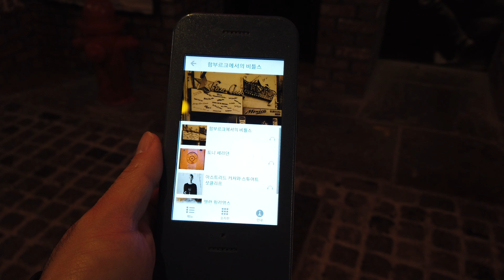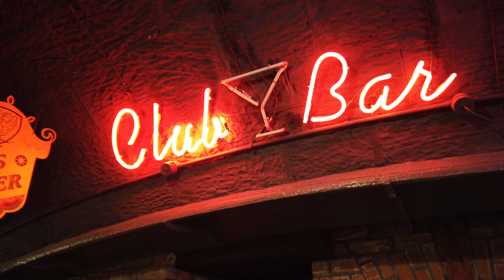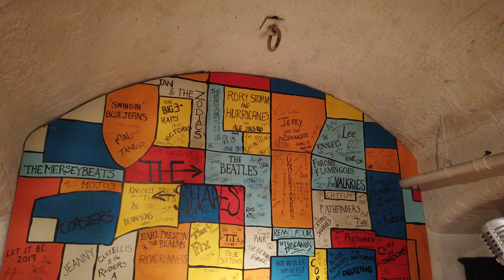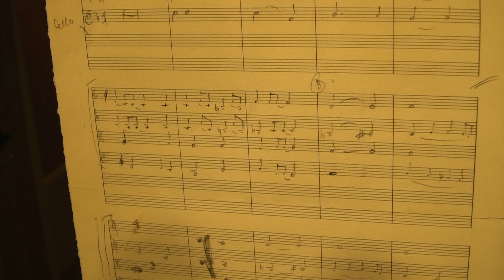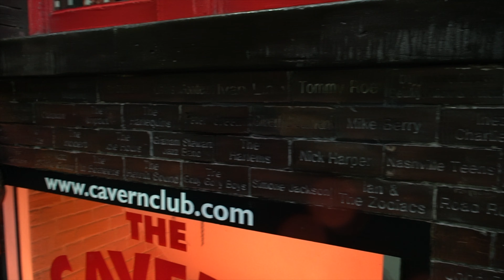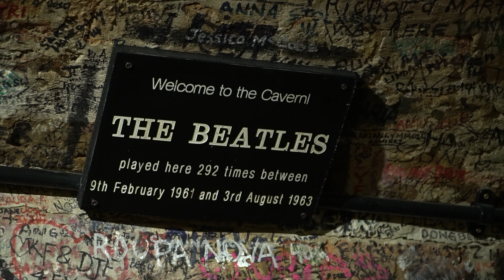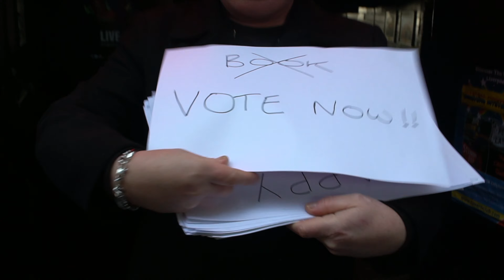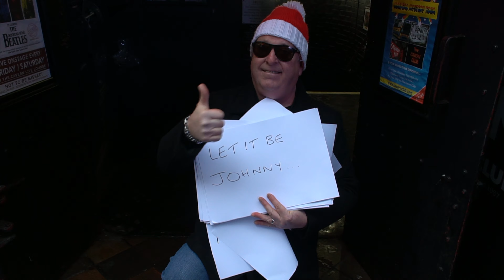비틀즈의 고향, 리버풀 캐번클럽 | The Cavern club Beatles | 비틀즈 스토리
리버풀하면 리버풀FC와 비틀즈를 빼놓을 수 없다. 비틀즈 때문에 한 해 1,500만 명이 방문할 정도로 유명한 리버풀.
난 리버풀 여행을 통해 비틀즈를 좀 더 알 수 있는 여행이었다.

[1961년 2월 21일 비틀즈는 리버풀 매튜 스트리트에 있는 캐번 클럽(Cavern Club)에서 역사적인 첫 무대를 가졌다.
비틀즈는 이곳에서 2년 동안 300회 이상의 라이브 공연을 하며 많은 관객을 끌어 모았다.
그러던 중 음반 가게를 운영하고 있던 브라이언 엡스타인(Brian Epstein)의 눈에 띄면서 본격적인 음반활동을 시작했는데,
브라이언은 비틀즈의 매니저를 자처하며 우선 의상과 헤어스타일을 교체하고 레코드 계약을 추진했다.
결국 EMI 산하 팔로폰(Parlophone)의 녹음 기술자였던 조지 마틴에게 오디션을 보게 되었는데,
이때 밴드의 드러머였던 피트 베스트가 탈락되고 링고 스타(Ringo Starr : 1940~ )가 영입되었다. 링고 스타는 당시 최고의 드러머였으며,
무엇보다 밝고 유쾌한 성격의 소유자로 존과 폴, 조지가 그의 합류를 간절하게 원했다.
1962년 8월 비틀즈는 드디어 존과 폴, 조지, 링고 이렇게 4인조 밴드로 정착했다.]